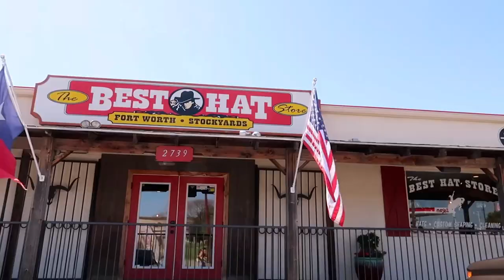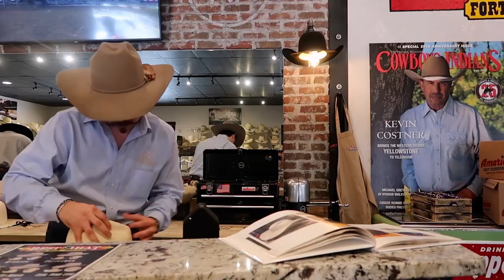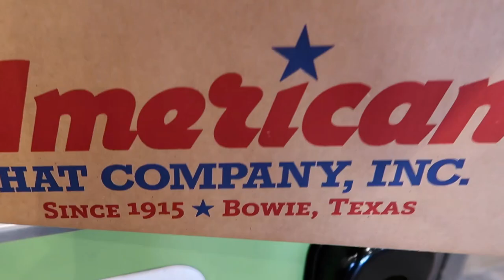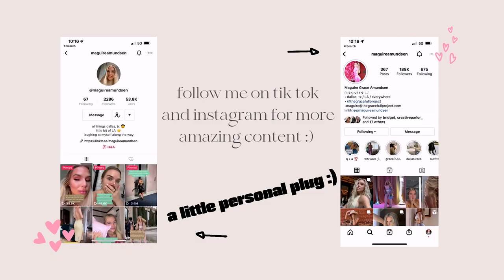a day in forth worth with cowgirl hats and joe t's!!